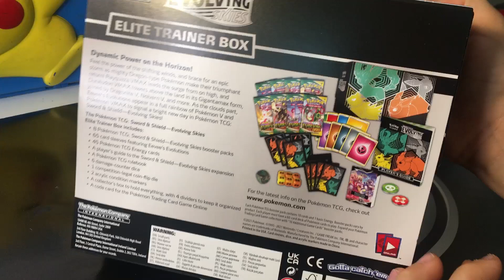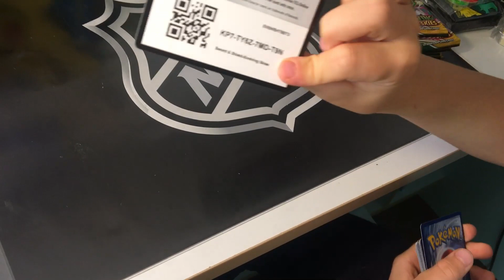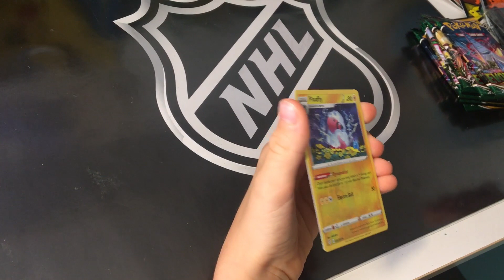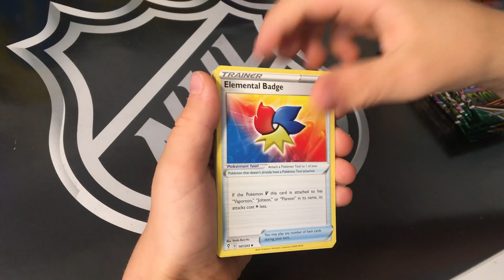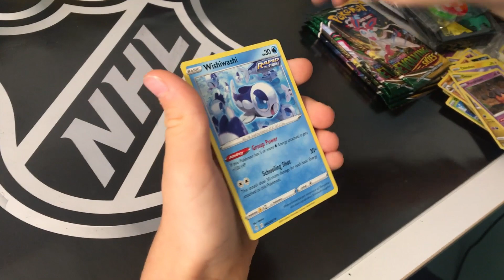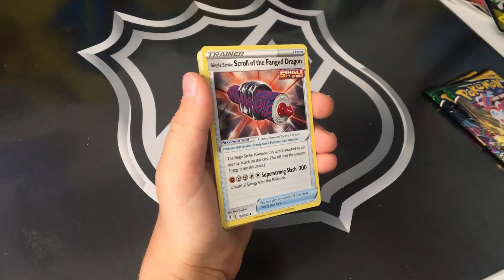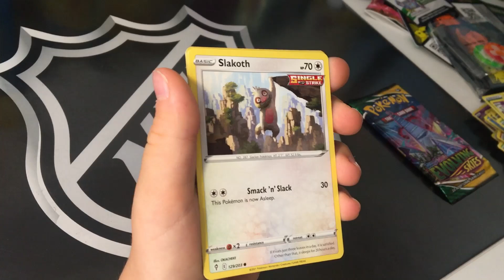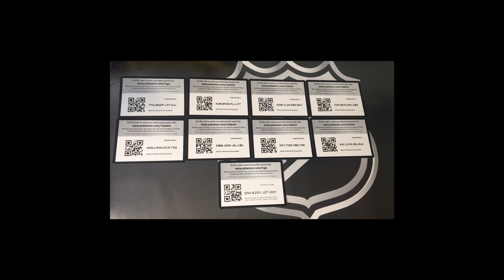Evolving Skies Elite Trainer Box avaus | Pokemon TCG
Avataan uuden Evolving Skies sarjan Elite Trainer Box

Muistakaa tilata kanava! 100 tilaajan kohdalla arvotaan Pokemon kortti tuotteita!
Ensi kerralla avataan Marnie Premium Tournament Collection Box, muista katsoa!